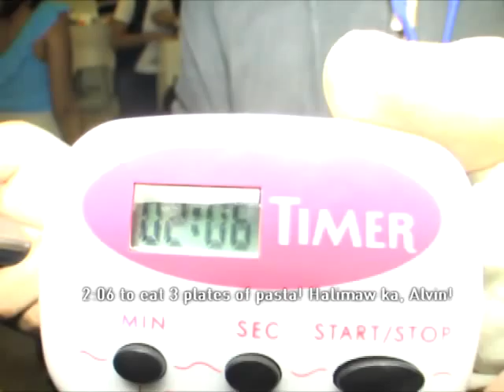BLAB! Episode 06 (Cyberzone, Brewrats, Tado Jimenez, Pastabox)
MORE BLAB EPISODES!

Tempest films presents:

In this Episode, the Blab crew goes all over and brings you crazy interviews from:

The 1st Nationwide Cyberzone Cosplay Tour
3rd Anniversary of Brewrats and NCG party!
Special Forces Nationwide Championship

and THE PASTA BOX FASTA PASTA EATING CONTEST!
...alvin, isa kang halimaw.

Hosts
Daniw De Leon
Alvin Minon
Chariz Yu

Zap Berenguer

and click the "LIKE" button!